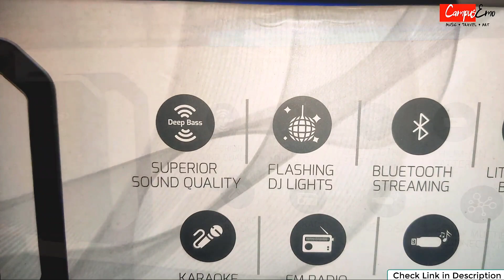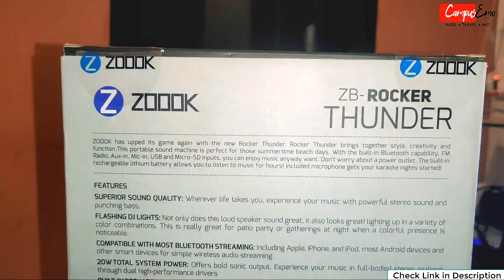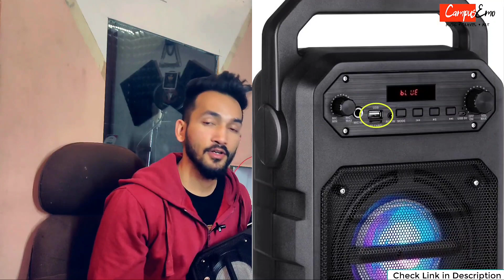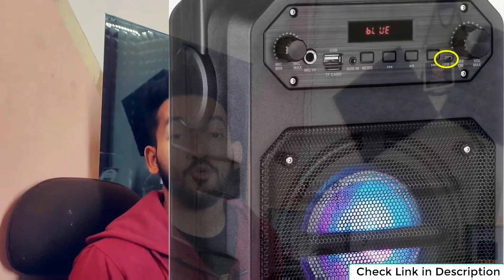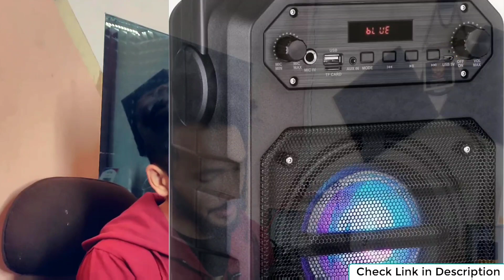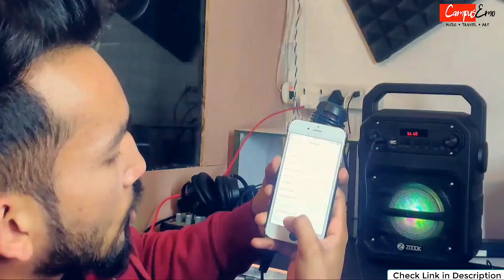Cheap and Best Karaoke Mic With Bluetooth Speaker | ZOOOK ROCKER THUNDER 20W | Review and Unboxing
Zoook Rocker Thunder 20 watts Bluetooth Party Speaker with Karaoke Mic
Feature and Functions :

Karaoke Mic / Memory card Slot / FM / DJ Lighting / USB connectivity / Aux Connectivity

I have gifted my father on his birthday this karaoke mic with speaker he is lover of old songs and  I feel it should be the best gift for a music lover . so it can be a good option for gifting someone who wants to sing and show his or her singing talent in front of others during gathering or parties. We can attach it with bluetooth, pendrive to run karaoke music and enjoy singing as a vocalist during gatherings or self practice.

20 W  Bluetooth Party speaker with amazing Karaoke Microphone

Bluetooth range: 10 meters , Flashing Attractive DJ Llights. BATTERY CAPACITY: 3.7V 1200MAH. CHARGING TIME:  3.5 hrs. Non Stop Playback Time : 4 Hrs

Karaoke Mic with a Cable

Built-in rechargeable lithium-ion battery: Provides Extended playback, enables you to stream music up to 4 hours on a full charge

Superior sound quality Whenever life takes you, experience your music with powerful stereo sound and punching bass, Items Included: Zoook Rocker Thunder Bluetooth Speaker, Wired Microphone, 3.5m Aux Cable, Micro USB Charging Cable, User Guide, Certificate of Authenticity, Warranty Card 12 months.

For echo sound please use Mic knob to control.